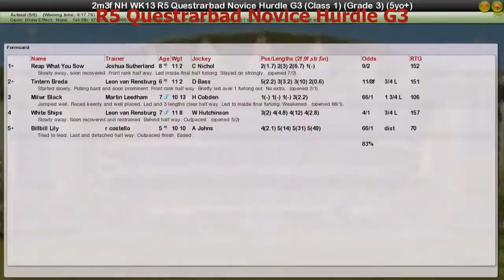NH WK13 R5 Questrarbad Novice Hurdle G3